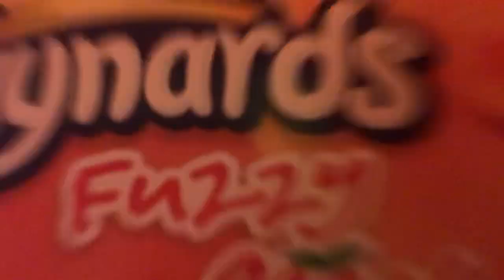GIVEEEEE AAAAAA WAAAYYYYYYY MY FIRST ONEE YASSSSS /CLOSED/